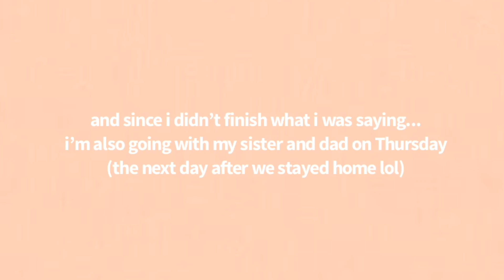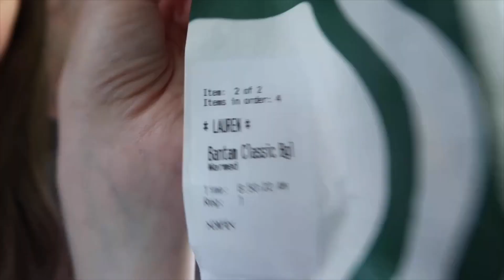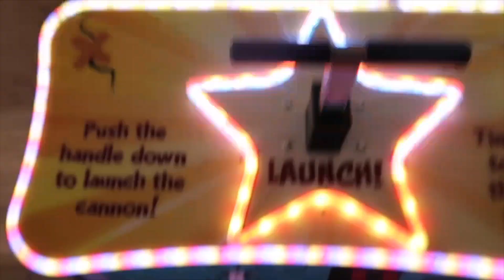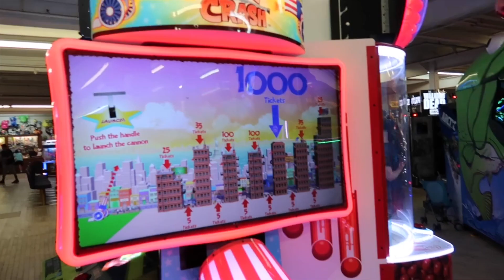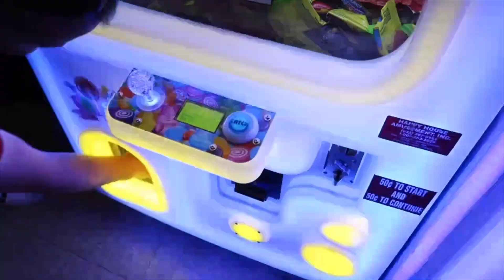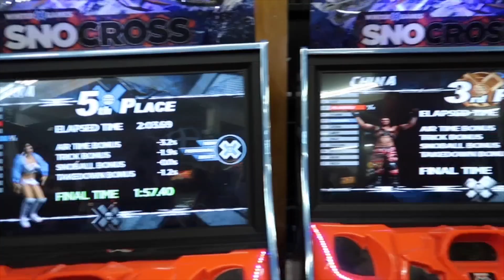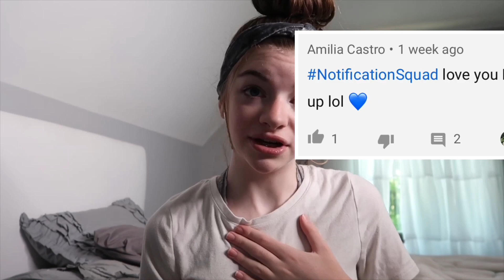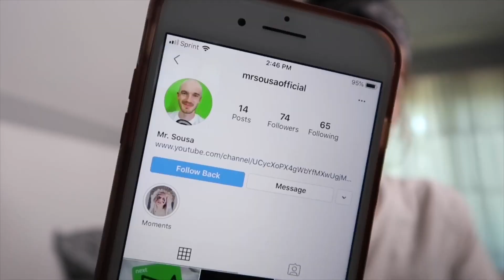HAMPTON BEACH VLOG 2019 ! | Lauren Hennessy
Lauren Hennessy
North Oxford, MA
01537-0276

hey guys!! I hope you all enjoyed this video! if you did, click the bell to get notified to whenever I post a new youtube video after subscribing! also, follow all of my social media platforms that are shown at the end of this video and down below! if you want to send me letters and fan mail, send them to my P.O. Box, which is shown up above! after doing these things, comment NotificationSquad for a shoutout in my next video! be a part of the HennFam today! love you all so much and as always, be confident and be you!!

snap: positivelauren
vsco: laurenhennessyyy

FAQ
Age? 14
Camera? Canon G7X Mark ii + iPhone 8 Plus
Editing Software? iMovie

love you guys so much!! as always, be confident and be you!

- lauren ♡